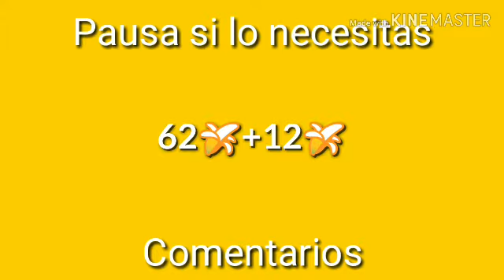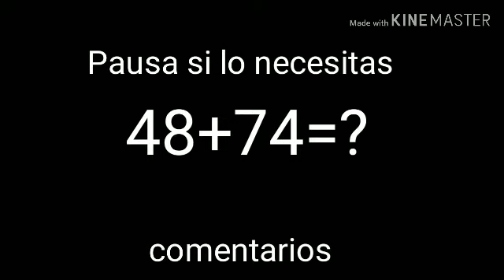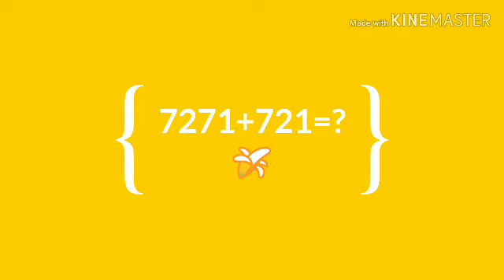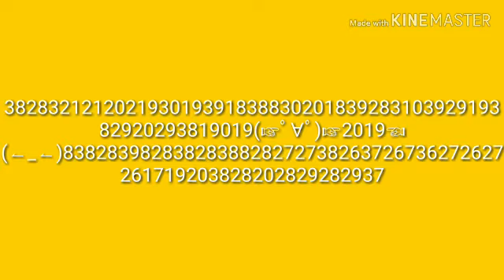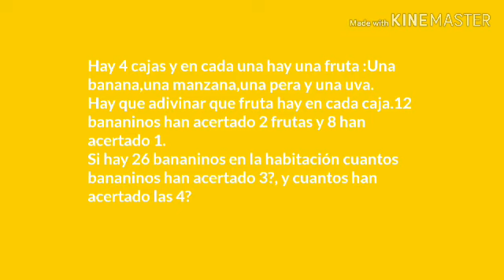Juegos Bananin 3 (Jb)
LosBananinosBananin Otro mas

Mi canal segundario 👈 Mi tik tok 👈 Unirse a Comunidad Bananera en Discord Unirse a Comunidad Bananera en Discord 👈 Discord